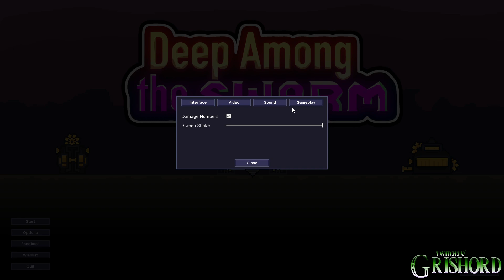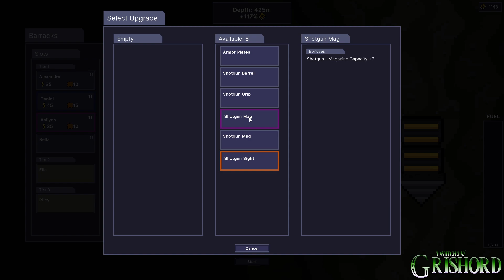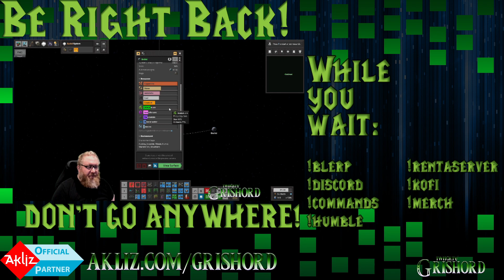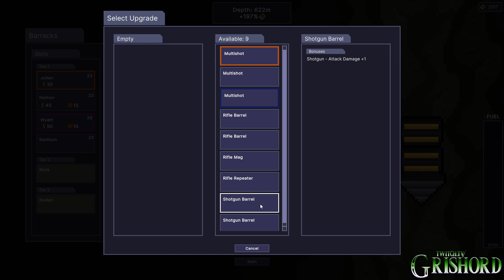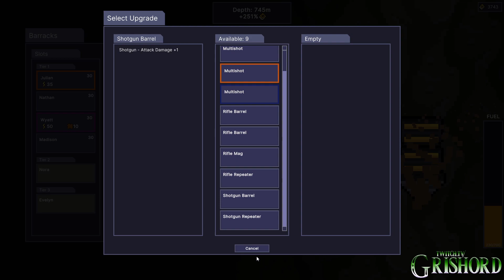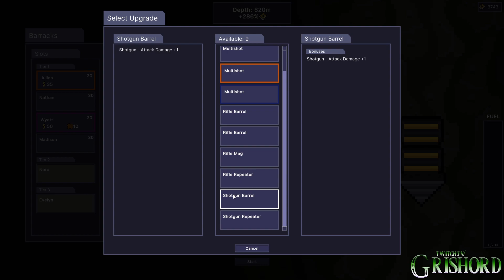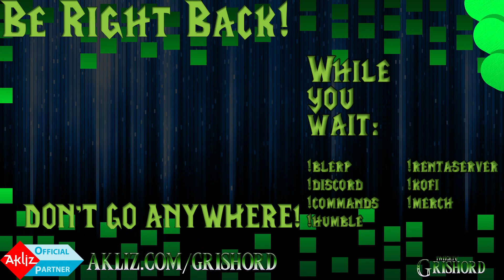Deep Among the Swarm Next Fest Demo!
Really enjoyed this game! Check it out!!